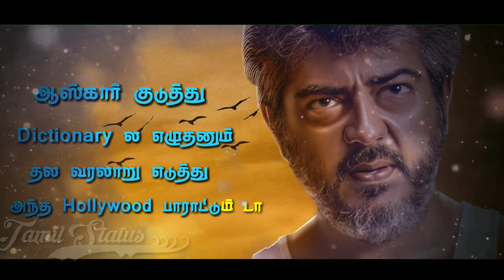Gana Sudhakar - Thala Song - lyrics Status 🎶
Available in (Gana) (Fan based)(birthday celebration Status) (lyrics Status)(lovely Status)(Remix Status) only for Tamil

தமிழ் வாழ்க 🎆🎆🎆